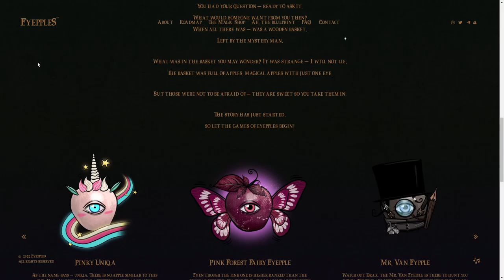Eyepples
Eyepples By General Condition From Serbia
Eyepples Apples are a collection of hundreds of unique NFT collectibles inspired by fantasy-world, fairytales, darker aesthetics, classical art, and photography.